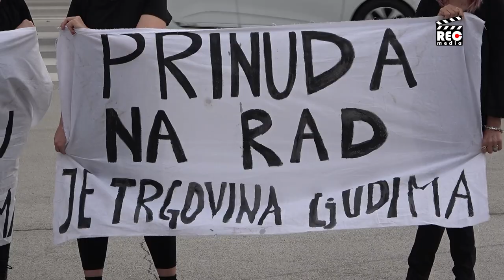Stop trgovini ljudima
Polučasovnim performansom na gradskom trgu Centar za devojke iz Užica u saradnji sa Antitrafiking mrežom organizovalo je ulični performans "TRGOVINA LJUDIMA" kako bi ukazali na ovaj veliki problem. Istaknuto je da je prošle godine u celoj Srbiji odentifikovano  66 žrtava različitih slučajeva trgovine ljudima  i to u Nišu, Beogradu,Subotici i Novom Sadu.